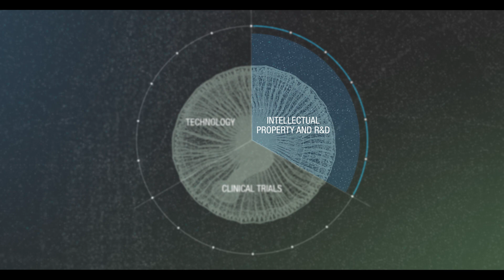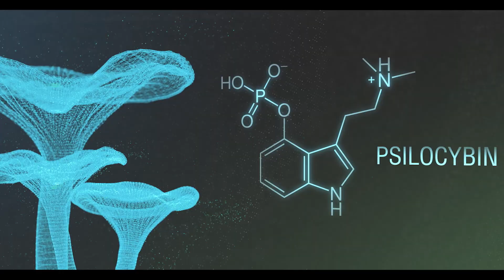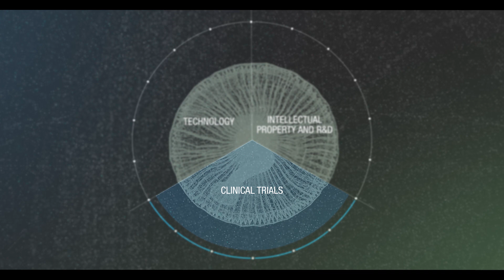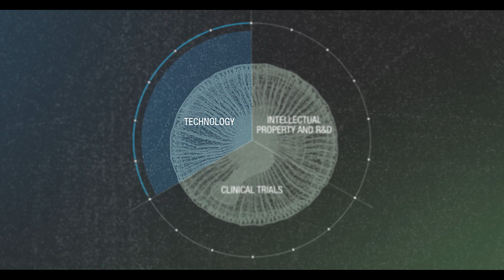Mydecine Profile Video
Meet our founders and learn more about Mydecine to understand our unique approach to developing and commercializing innovative solutions for treating mental health problems and enhancing vitality.
With a world-class medical and scientific advisory board, top-ranked international research and institutional partners, a growing clinical trials schedule, a first-of-its-kind telemedicine platform, and a robust pipeline of drug development, Mydecine is positioned to be a global leader.

(CSE: MYCO) (OTC: MYCOF) (FSE: 0NFA)